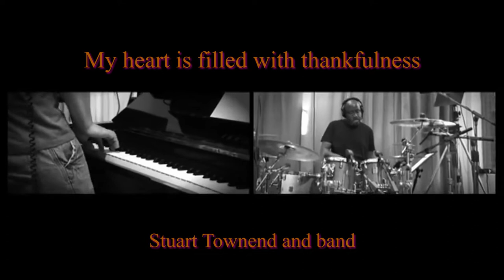My Heart is Filled by Stuart Townend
This is my favourite version of this hymn. Seeing Stuart and his friends do it live is just great.
I could not find this live version with lyrics  so I added the lyrics, so that people can easily sing along.

Lyrics
My heart is filled with thankfulness
To Him who bore my pain;
Who plumbed the depths of my disgrace
And gave me life again;
Who crushed my curse of sinfulness
And clothed me in His light
And wrote His law of righteousness
With pow'r upon my heart.

To Him who walks beside;
Who floods my weaknesses with strength
And causes fears to fly;
Whose ev'ry promise is enough
For ev'ry step I take,
Sustaining me with arms of love
And crowning me with grace.

To him who reigns above,
Whose wisdom is my perfect peace,
Whose ev'ry thought is love.
For ev'ry day I have on earth
Is given by the King;
So I will give my life, my all,
To love and follow him.